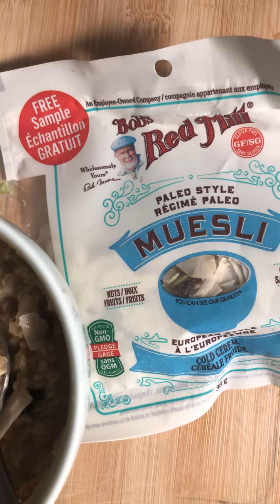ЗОЖ (ПП) Классический завтрак из овсяных хлопьев с интересным дополнением.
Залейте кипятком овсяные хлопья добавьте смесь для мюсли или просто кокосовую стружку, ваши любимые орешки и вяленую клюкву или изюм.Вы можете смешать эти дополнительные ингридиенты в одном контейнере и утром просто добавить пару ложек в кашу. Наслаждайтесь это очень полезно и вкусно! Делает обычную кашу , необычным приятным завтраком!